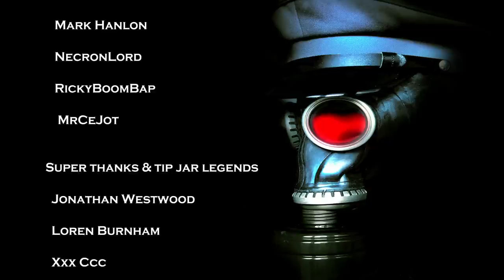The Imperium's Most Wanted - FARSIGHT - Defense of Dal'yth - Warhammer 40k Lore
The events of the First Damocles Campaign and Commander Farsight's defense of the Dal'yth Sept from the Ultramarines 8th Company.
My war allies for discounts.  U.S. - Mtechcave

The blessed tip jar. Thank you for the support!

Includes excerpt from Damocles

Other references: Damocles, Battle of Blackthunder Mesa, Farsight Legends of the Dark Millennium, Farsight Enclaves Codex supplement and Tau codex

Huge thanks to the artists for their fantastic work.

Thanks as always to everyone at Games Workshop for the setting we love.

This video contains opinion based editorial commentary.